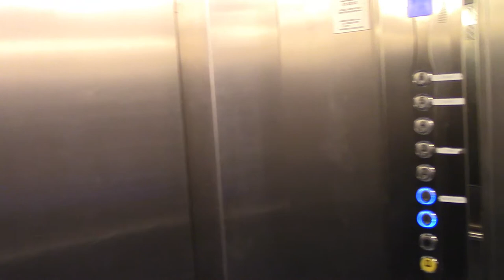Elevator – going up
Sound of elevator, recorded from inside.